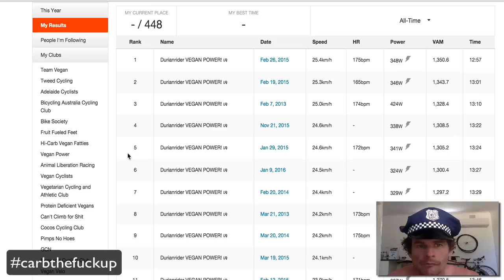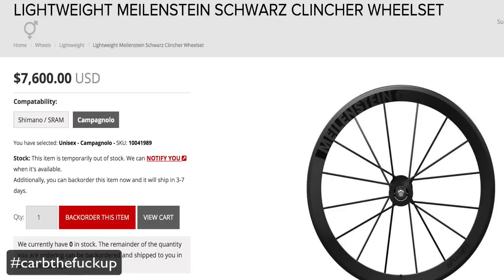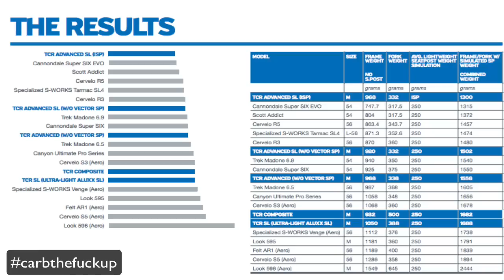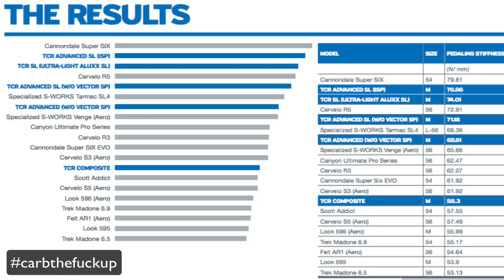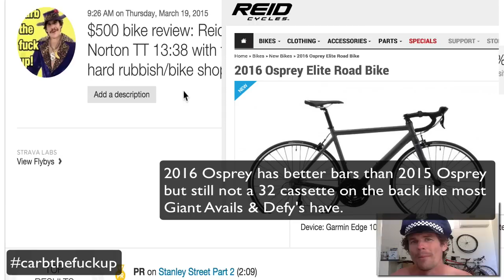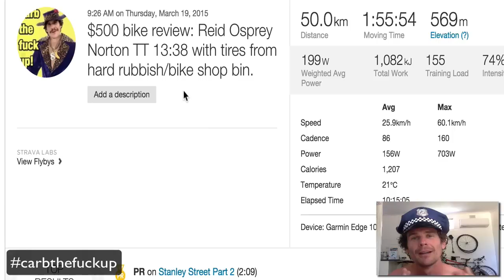Budget Road Bike Review $500 VS $14000